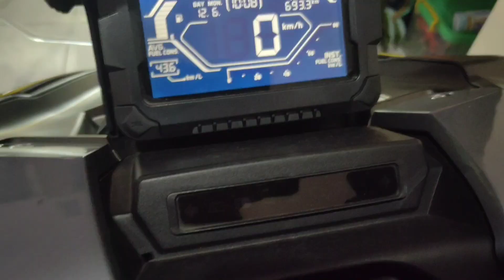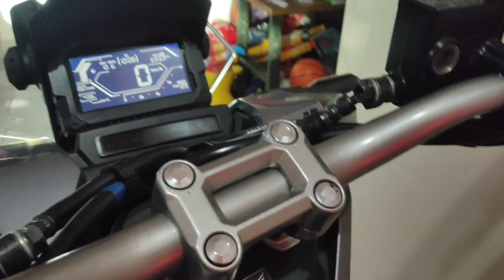PEMASANGAN 9 POWER DI HONDA ADV 150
Halo teman teman jumpa lagi di channel Saya, semoga kalian semua selalu sehat dan banyak rezeki
Di video kali ini saya ingin sharing cara pemasangan aksesoris 9 power, prinsip kerjanya alat ini menstabilkan dan memperbesar nyala api busi sehingga proses pembakaran di mesin motor bisa lebih bagus, alat ini saya beli murah saja harganya Rp 25.500 untuk satu unitnya
Untuk pembuktian khasiat nya setelah pemasangan 9 power akan di buatkan di video berikutnya, langsung saja di simak videonya, semoga bermanfaat